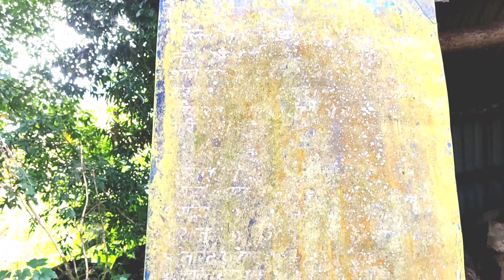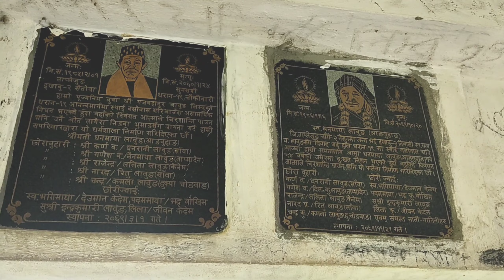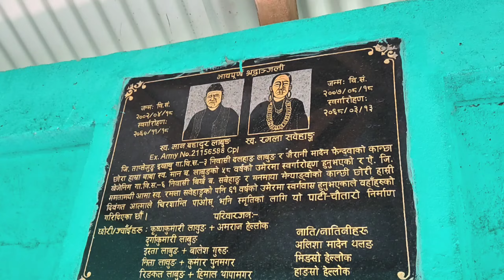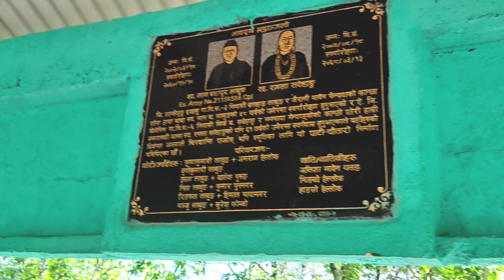हेर्नु होस ताप्लेजुङको सुन्दर गाउँ घर (Mobile_parda)